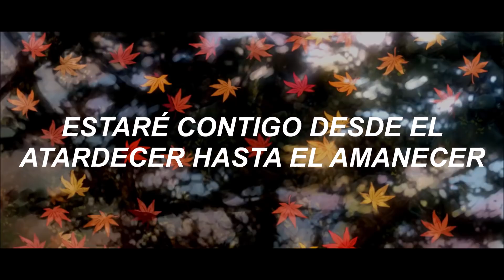「Nightcore」 ↬ Dusk till dawn (Sub español)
♡AMV: No me pertenece.
♡Anime:Your name.
Holaa, perdón por haber estado ausente. Estoy muy ocupada últimamente por mis exámenes y no me alcanzó el tiempo para editar. Como verán, el amv no lo hice yo. Bueno, yo sólo traduje la canción. Como no me dieron los tiempos para terminar un amv que ya empecé, tomé la decisión de subtitular uno y la semana que viene termino el video que estoy editando. Créditos al amv original
Por cierto, llegamos a los 90k subs, en serio muchísimas gracias ❤